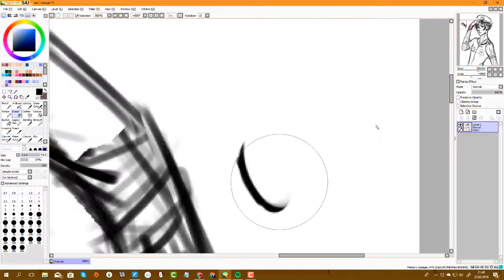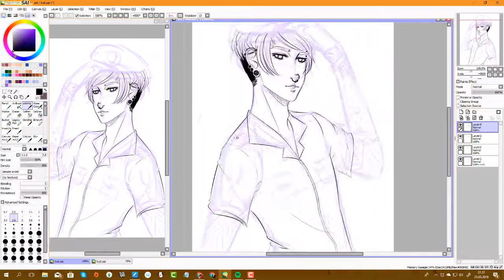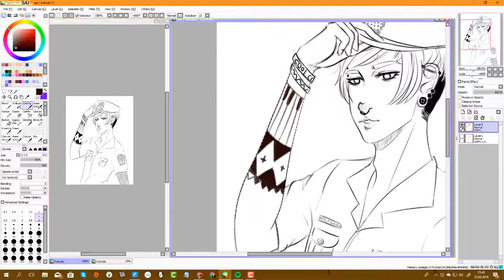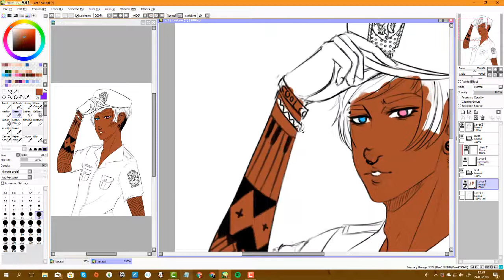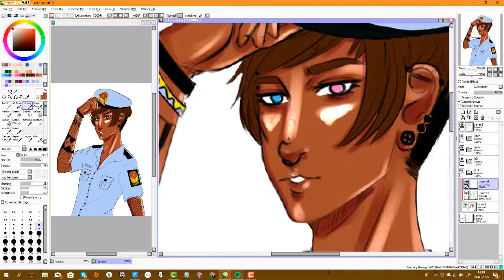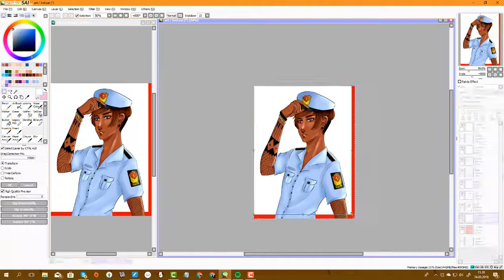Mr Police Man || OC speedpaint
► Read me ◄
Hei, it's me Pusagi again!
I decided to draw my figure, Ivel Wolfgang, in a police uniform.
That is because he is a police man, and his uniform is inspired by the norwegian police uniforms, but I ended up changing it a litte bit!
I hope you like it, and more information about other stuff is futher down vvvvvvv
Links are further down.
Programs used:

- camstasia 9
- Huion pen display 220 v2

Used around 2-4 hours on this one
Songs used in this video:

▶ Gucci - Nightcore by Evil Rutabaga
  Original by Jessi(제시)

▶ Broken - Jacob Tillberg

-All songs DO NOT belong to me, they belong the creators of these songs/edits.
The picture is mine, and I ask if you don't do anything to it or share it without asking me first.